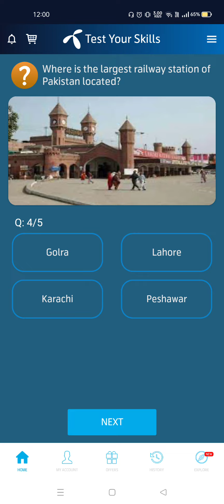The designer of Minar-e-Pakistan Nasreddin Murat-Khan was born in which country?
Nasreddin Murat-Khan TI was a Russian-born Pakistani architect and civil engineer. He is renowned for designing the iconic national monument, the Minar-e-Pakistan.